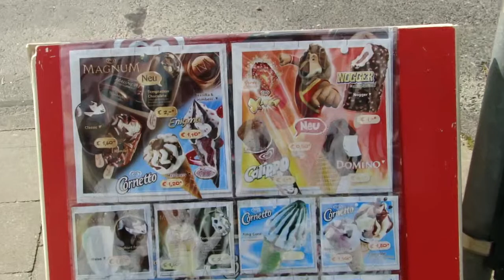Hilden - Ida ao Hospital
Ida ao hospital com meu pai que infelizmente bateu a cabeça escorregando no banheiro mas esta tudo bem.